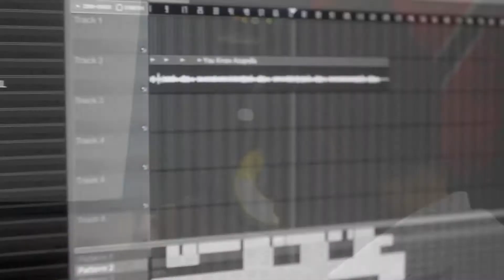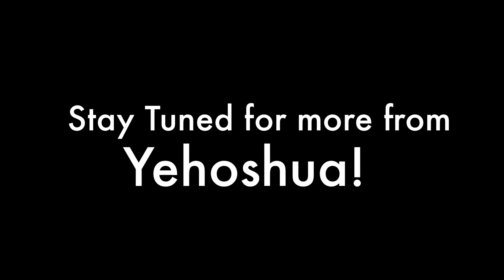Upcoming Trini Hip Hop Artist "Yehoshua" Live @ Xplicit Studio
Add us on Skype:
xplicit.ent

Tune into Xplicit Radio (Every Tuesday night @ 8:30 pm)